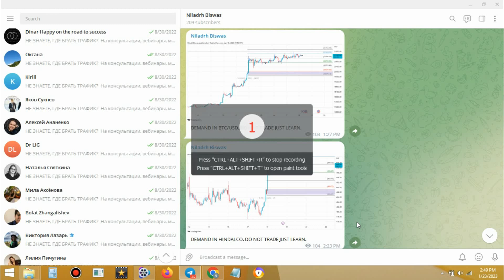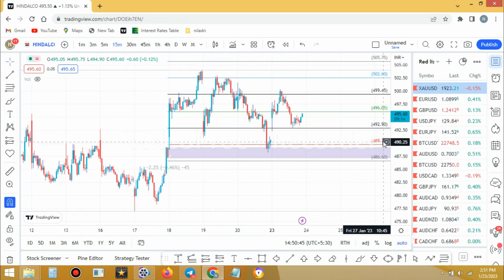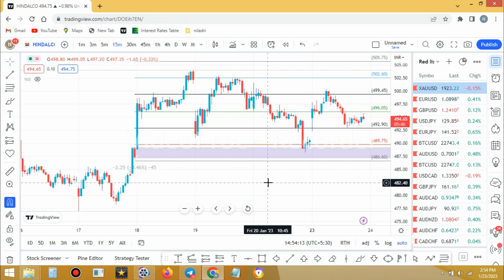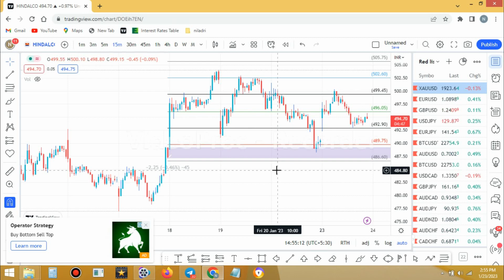আমি কী ভাবে PINPOINT PREDICTION করলাম / MY ADVANCE TRADE ANALYSIS AND RESULT.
আমি কী ভাবে PINPOINT PREDICTION   করলাম / MY ADVANCE TRADE ANALYSIS A RESULT.IN THIS VIDEO YOU WILL LEARN HOW TO PINPOINT STOCK AND FOREX MARKET AND GET A PERFECT ENTRY.ALL DEMAND SUPPLY ZONE ARE NOT TRADABLE SO WE HAVE TO CHOOSE BEST QUALITY DEMAND SUPPLY ZONE FOR OUR TRADING.

RISK DISCLOSURE :: TRADING AND INVESTING IS VERY RISKY IN FINANCIAL MARKET.PLEASE CONTACT YOUR FINANCIAL ADVISOR BEFORE ANY KIND OF INVESTING AND TRADING.